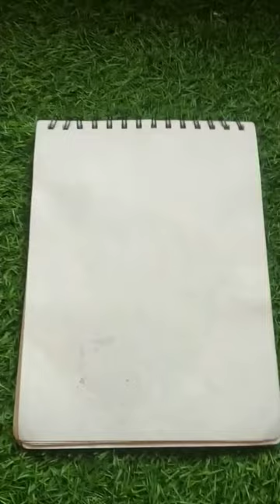Brush pen art | creative ideas | brush pen art # world of creations